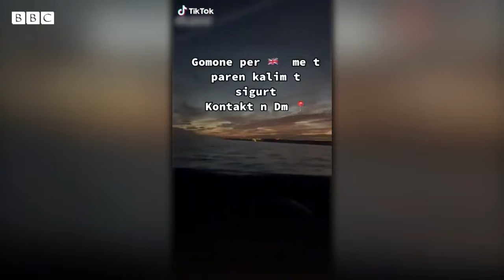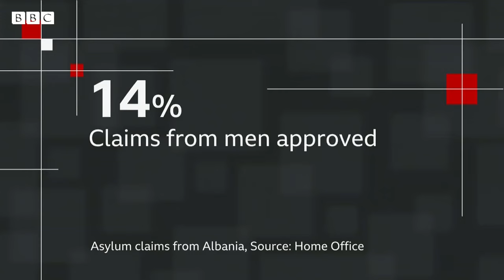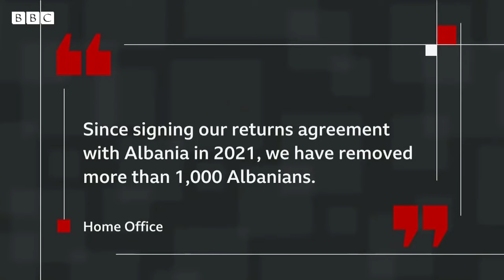Why are Albanian migrants coming to the UK? - BBC News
This year there has been a rapid increase in the number of Albanians who have travelled to the UK by small boats across the English Channel.

Of the 12,000 who have crossed, 10,000 are single, adult men.

But what is making migrants leave Albania and how many are granted asylum in the UK?